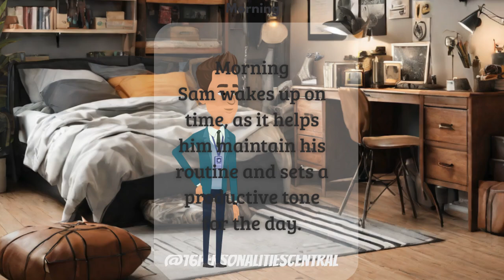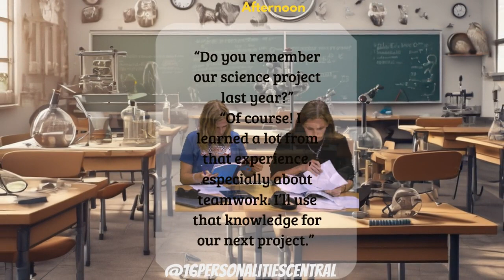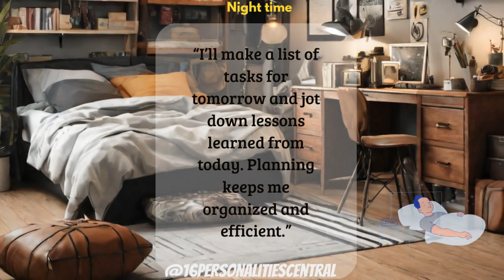ESTJ School days; a schedule to remember